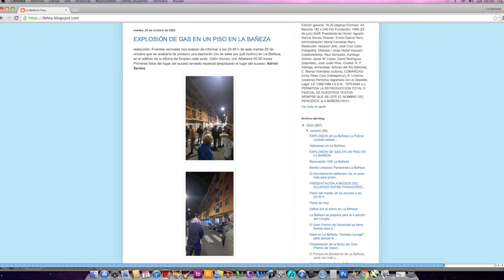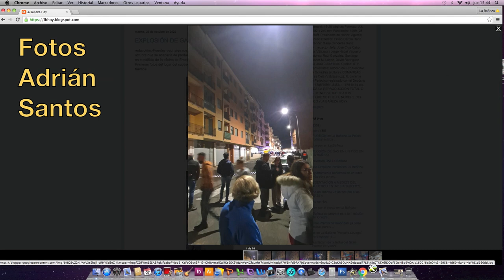Cómo un periódico local da una PRIMICIA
REPORTEROS HOY
Cómo cubrimos la INFORMACIÓN de la EXPLOSIÓN DE GAS del martes en La Bañeza. Así trabajamos paso a paso para dar UNA PRIMICIA que ya superaba las 6.000 visualizaciones el jueves